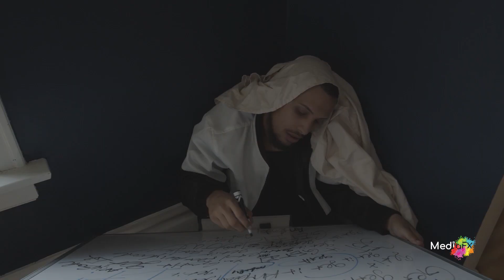Uneek - "Get It" (Official Video)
Directed + Edited by "Ethan Konow"

Follow @_Mediafx for More!